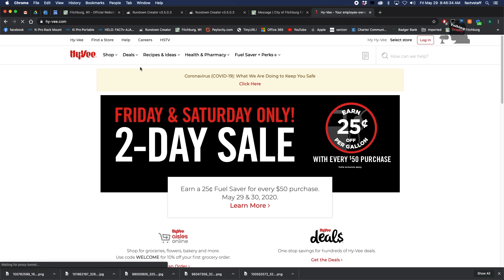Hy-vee Mediterranean Diet Month 5-29-2020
We sit down with Andrea from Hy-Vee and talk Mediterranean Diet.